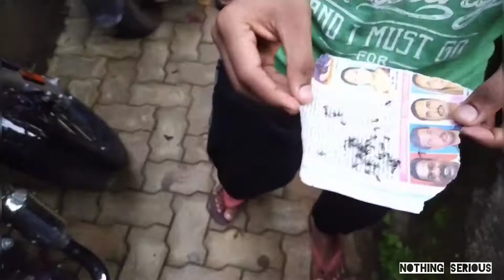Torturing Mosquitos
giving them a nice one 😁
 //losers pack//